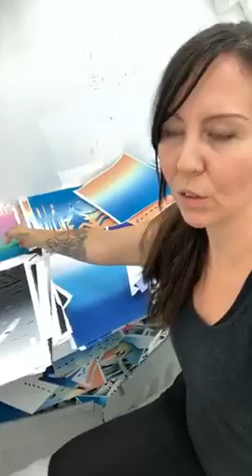Home Sweet Home with Crystal Wagner ('08)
Take of tour of Crystal's art studio in Los Angeles and hear about her different installation art pieces!